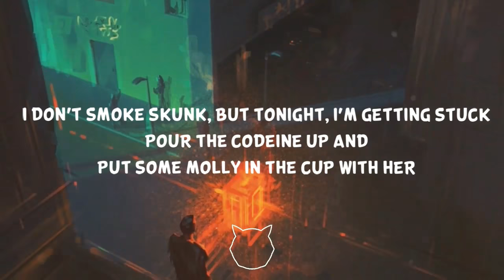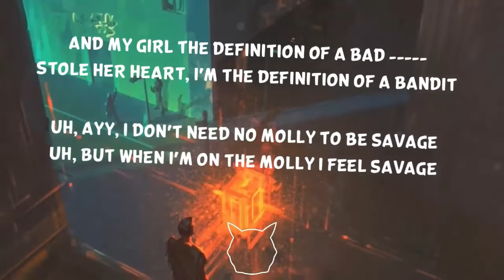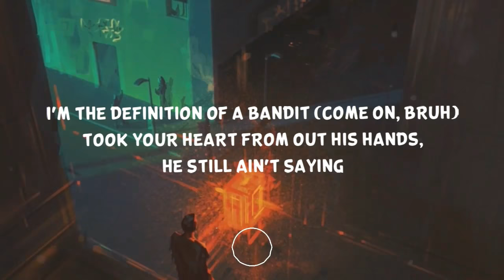Juice WRLD - Bandit (Clean - Lyrics) ft. NBA YoungBoy